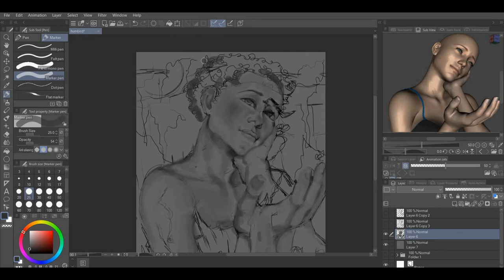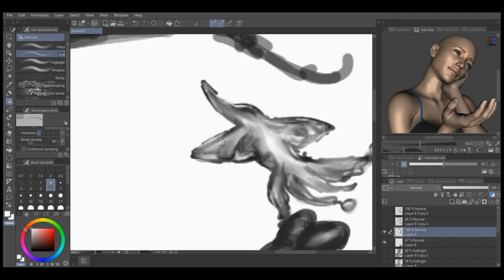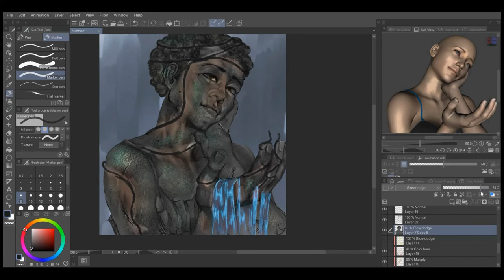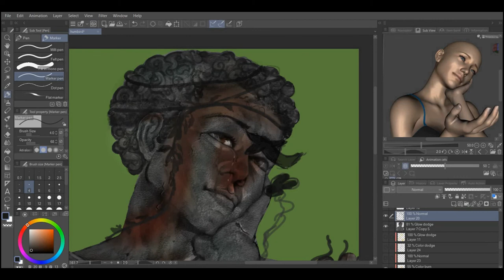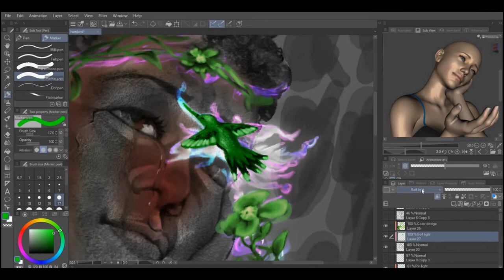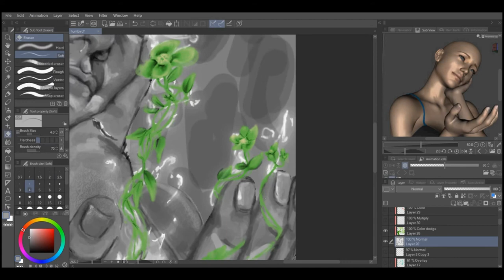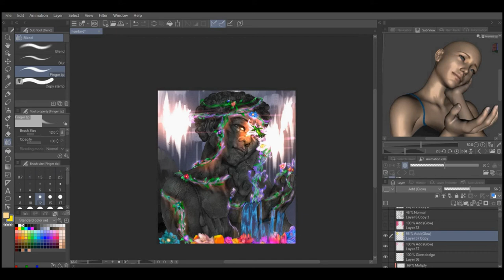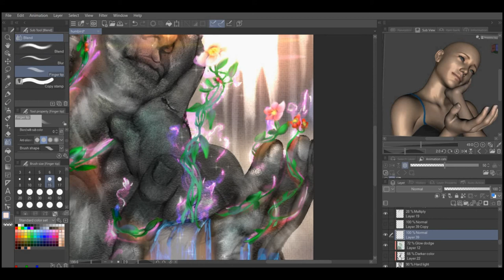Hummingbird speedpaint || clip studio paint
"If the Lord delight in us, then he will bring us into this land, and give it us; a land which floweth with milk and honey."

Numbers 14:8